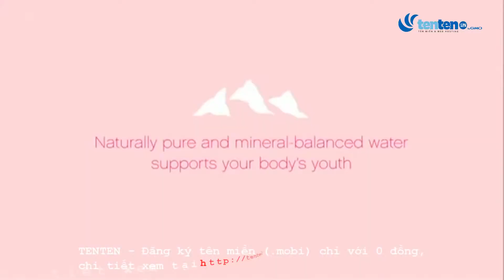Clip funny clips Comedy Comedy Clip cracked the world's best